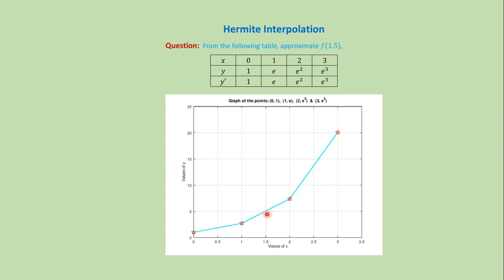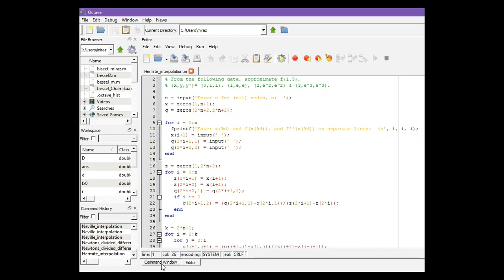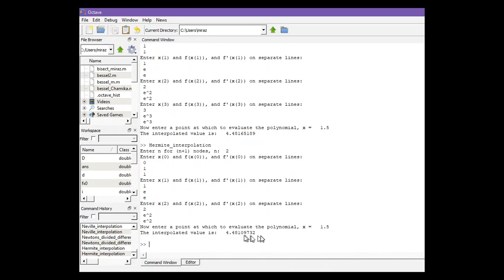(3.3) Hermite interpolation: MatLab code + download link.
Alternatively, you can copy and paste from below:

 % Hermite interpolation
 % Find the approximate value of f(1.5) from
 % (x,y,y')= (0,1,1), (1,e,e), (2,e^2,e^2) & (3,e^3,e^3).

 n = input('Enter n for (n+1) nodes, n:  ');
 x = zeros(1,n+1);
 q = zeros(2*n+2,2*n+2);

 for i = 0:n
   fprintf('Enter x(%d) and f(x(%d)), and f''(x(%d)) on separate lines:  \n', i, i, i);
   x(i+1) = input(' ');
   q(2*i+1,1) = input(' ');
   q(2*i+2,2) = input(' ');
 end

 z = zeros(1,2*n+2);
 for i = 0:n
    z(2*i+1) = x(i+1);
    z(2*i+2) = x(i+1);
    q(2*i+2,1) = q(2*i+1,1);
    if i ~= 0
       q(2*i+1,2) = (q(2*i+1,1)-q(2*i,1))/(z(2*i+1)-z(2*i));
    end
 end

 k = 2*n+1;
 for i = 2:k
    for j = 2:i
       q(i+1,j+1) = (q(i+1,j)-q(i,j))/(z(i+1)-z(i-j+1));
    end
 end

 fprintf('\nCoefficients of the Hermite polynomial are:\n ');
 for i = 0:k
    fprintf(' %11.8f \n', q(i+1,i+1));
 end

 fprintf('Now enter a point at which to evaluate the polynomial, x = \n');
 xx = input(' ');
 s = q(k+1,k+1)*(xx-z(k));
 for i = 2:k
    j = k-i+1;
    s = (s+q(j+1,j+1))*(xx-z(j));
 end
 s = s + q(1,1);
 fprintf('The interpolated value is:  %11.8f \n\n',s);